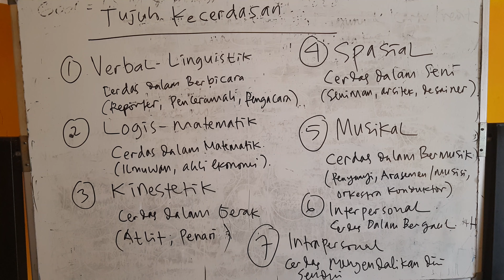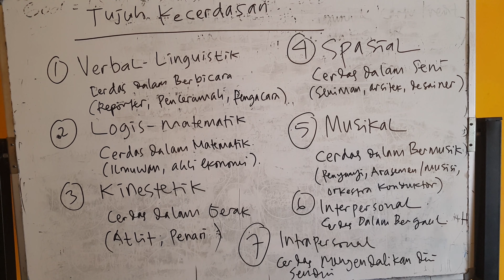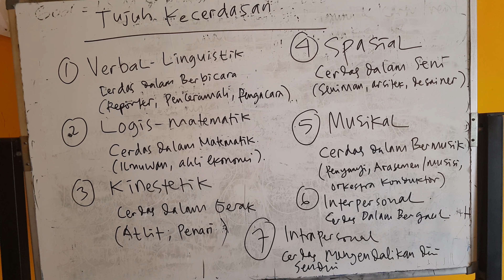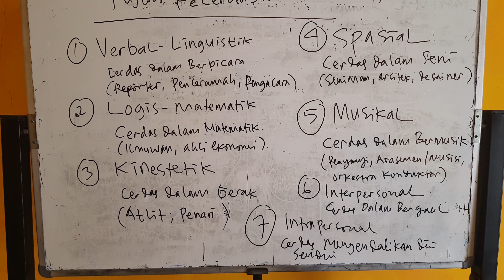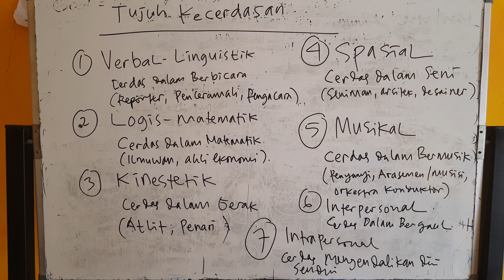Tujuh Kecerdasan Manusia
Mari kita kenali kecerdasan diri sendiri dan anak2 kita. Sehingga kita tidak melabeli diri kita dan anak kita sebagai anak bodoh karena tidak bisa mengerjakan soal matematika.
jenis-jeniskecerdasan